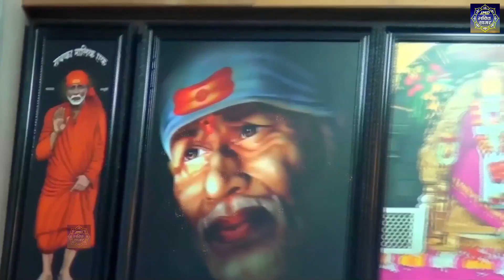शिरडी में जाये हम नए साल में - New Year Mata Sai Bhajan 2023 - 2023 new song - शिरडी साईं बाबा भजन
आप सभी भक्तों से अनुरोध है कि आप  ➤ JMD Bhakti Sagar 👍 के इस you tube चैनल को Subscribe करें व भजनो का आनंद ले व अन्य भक्तों के साथ Share करें व Like जरूर करें : Subscribe HereUCvbVykyzYTZPpsQ4pLcx3QQ

Song -  शिर्डी में जाये हम नए साल में
Singer -  Rahul Sehgal
Lyrics  :  Sajan Pacheriwala

Watch “नॉनस्टॉप साई भजन" from JMD Bhakti Sagar

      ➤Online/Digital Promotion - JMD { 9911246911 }